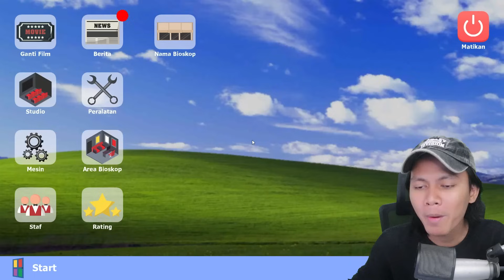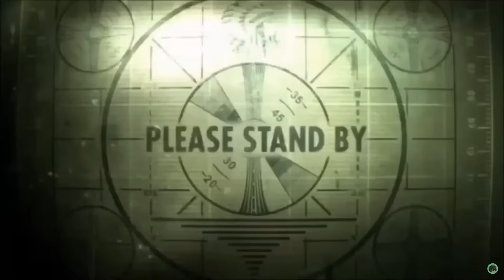KECURIGAANKU TERHADAP KAKEK ROTI! - Bioskop Simulator [Episode 04]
Kali ini kita bermain game buatan bang @AndyLukito  yaitu Bioskip Simulator, Gimana lanjut gak nih episode 4 nya?

INTRO TERBARU